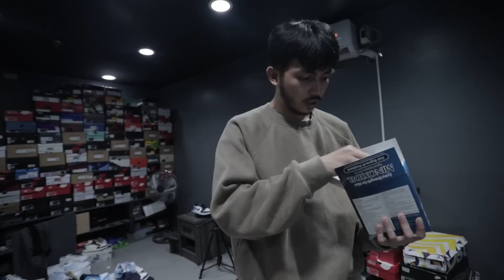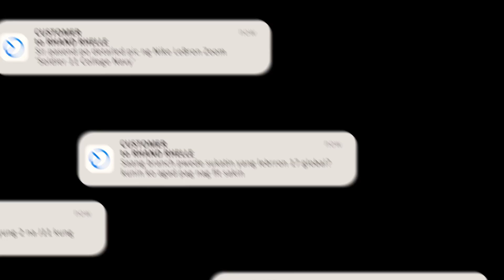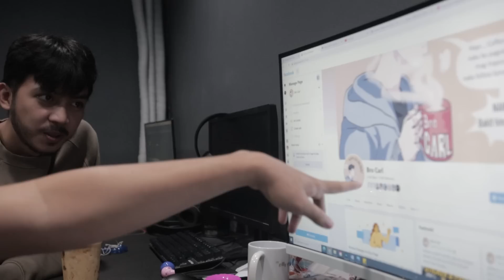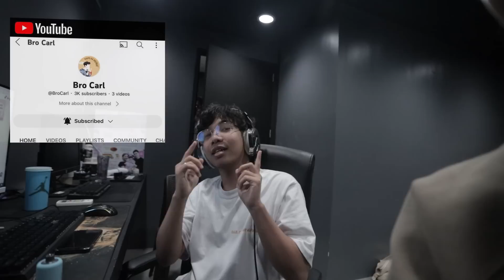PISONG JORDAN 1!